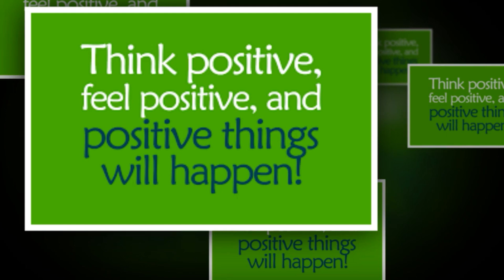Episode 664: សម្រង់ទស្សន៣៦៥ | កម្រងទស្សនះល្អៗសម្រាប់ជីវិត | Khmer Audiobook​